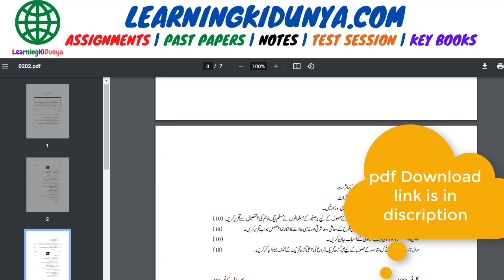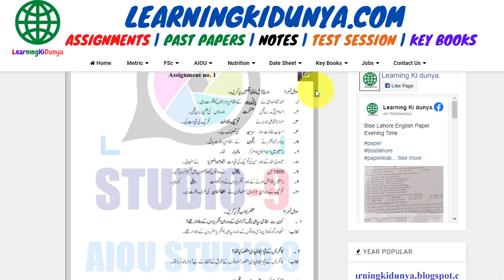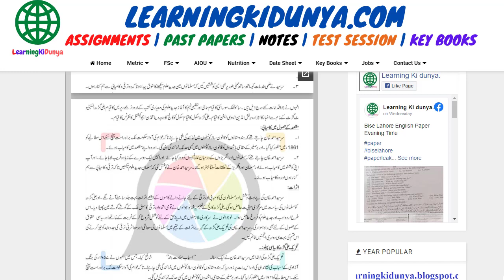AIOU Solved Assignment 1 Code 202 Spring 2022 | Learning ki dunya | Aiou Assignments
Hi Students!
We are providing you all your study solutions. If you are worried about your AIOU assignment this channel and our website can help you.

Download all assignments in pdf form. There is no fee for all assignments these are absolutely free assignments. aiou solved Spring 2022 all assignments available. You can download aiou past papers, aiou guess paper, aiou question paper and latest news about Allam Iqbal open university.
Following links can help you.